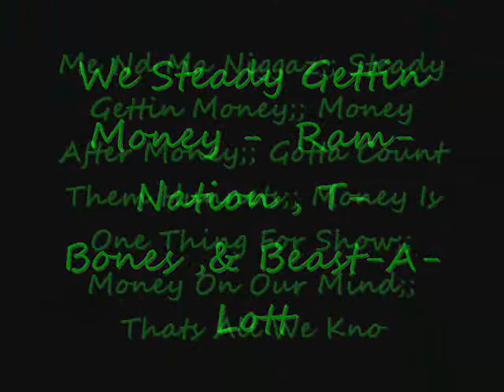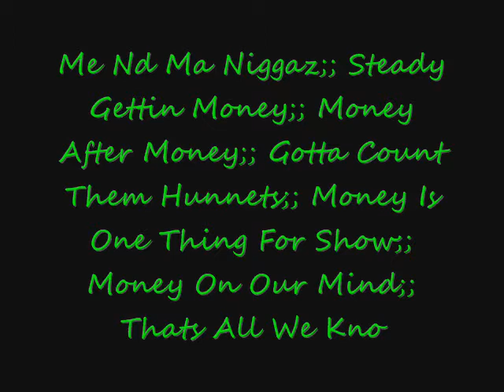We_Steady_Gettin_Money_Videoo_!!!.wmv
We Are Some Young Local Rappers From Lafayette, Louisiana An We Are Not Signed Yet But We Plan On Making It There Someday.. Please Like, Comment Or Share Or All Of The Above An Tell Me What You Think.. I Am The Singer On The Hook And Im The 1st Rapper Known As Ram_Nation And My Real Name Is Ramsey Davis From Lafayette, Louisiana